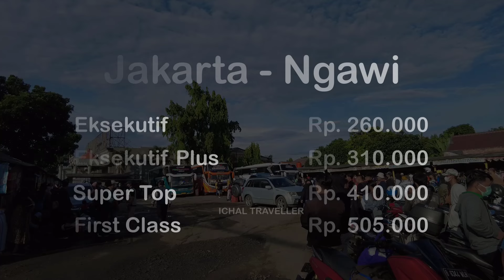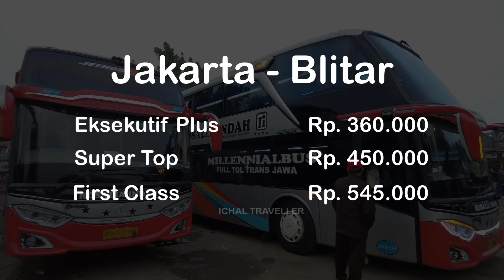HARGA TIKET BUS ROSALIA INDAH TERBARU SEMUA JURUSAN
Harga Tiket Bus Rosalia Indah terbaru untuk semua jurusan.

Editing: Camtasia

SALAM PENGELANA...!!!